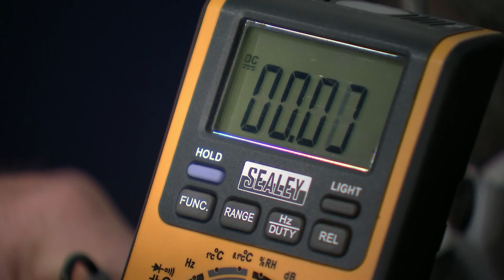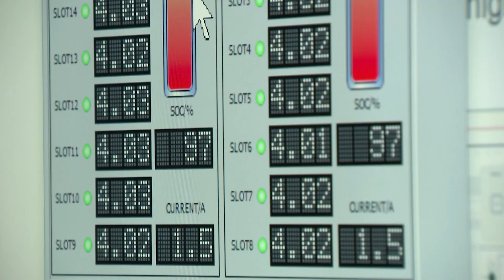'Green mechanics' help to tackle climate change | 5 News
► As we hear about new green pledges at COP26, the wheels are already in motion on a Government plan to ban new petrol and diesel cars by 2030. It is causing a boom in the sale of electric vehicles and that means there is a growing need for specialist mechanics to fix them.